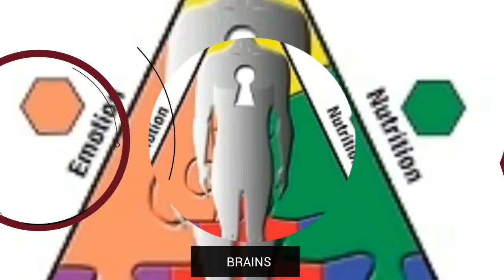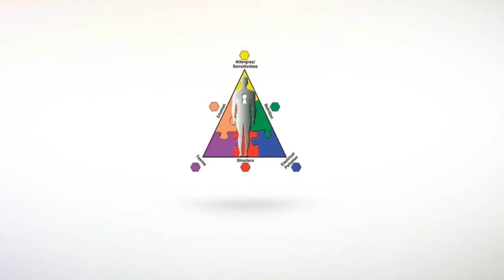Eden Life Series Part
Learn from Dr. Miranda Fellows as she shares with us how to face the challenges of changes that has come due to COVID-19!